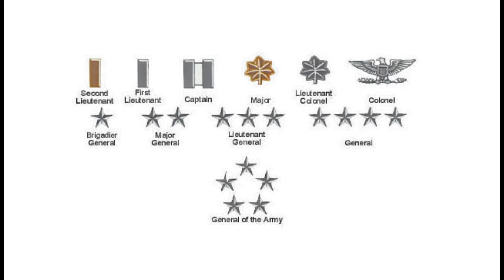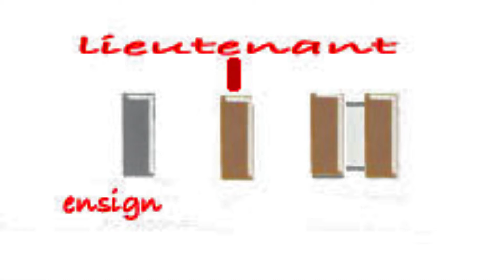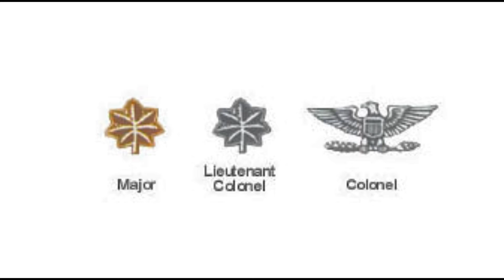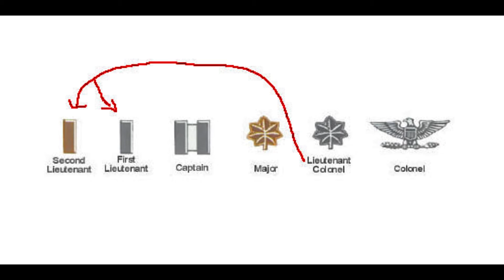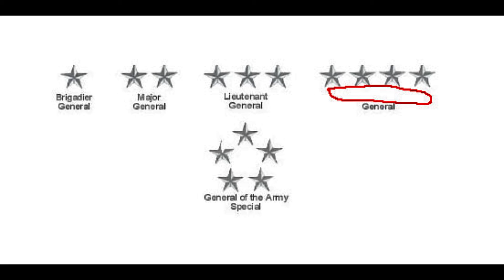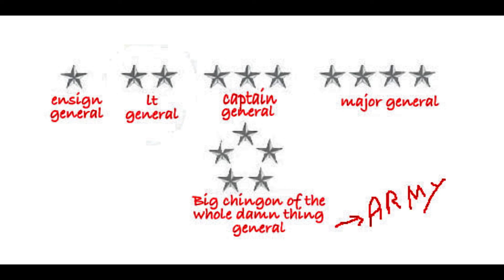military officer ranks are freaking stupid !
Finally, corrective action on the Army, Air Force, and USMC officer
ranks !!